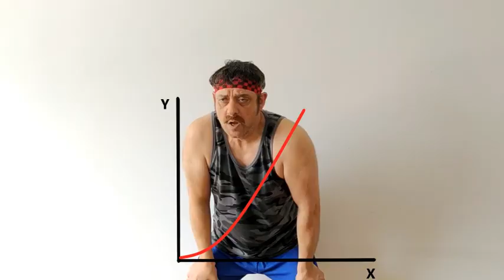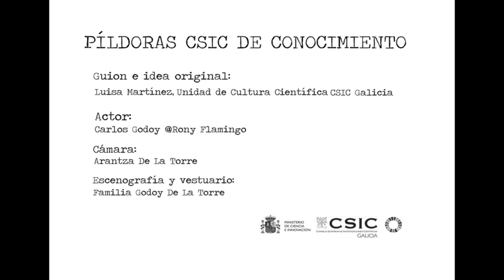Y... uno!... dos!... tres!... (Funciones matemáticas)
Las rutinas matemáticas de Carla Federica Gauss son para todos los públicos. Su práctica diaria ayuda a ponerse en forma de una manera activa y de paso, se aprenden nociones básicas sobre funciones matemáticas.